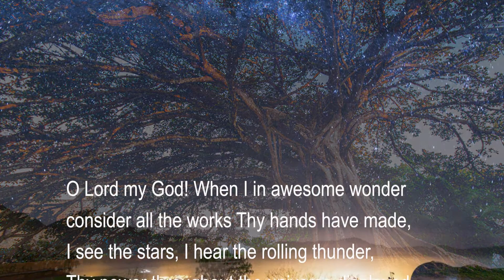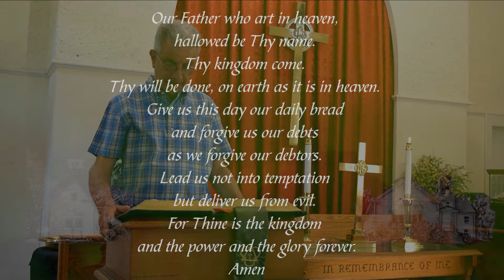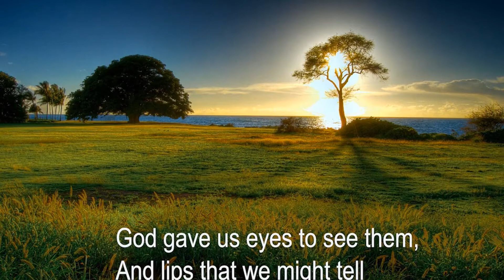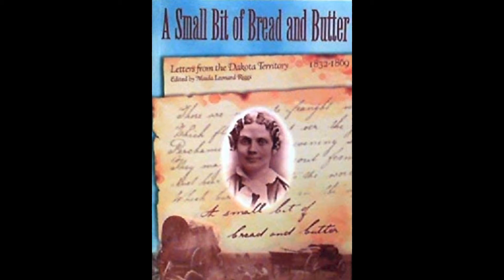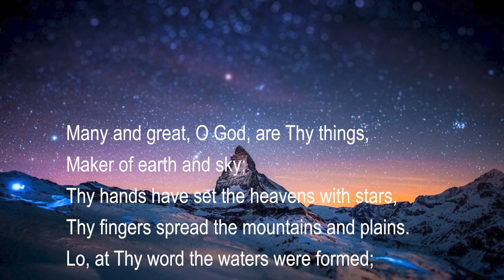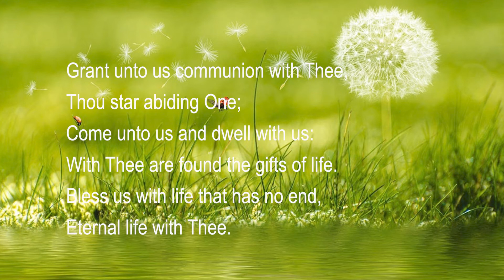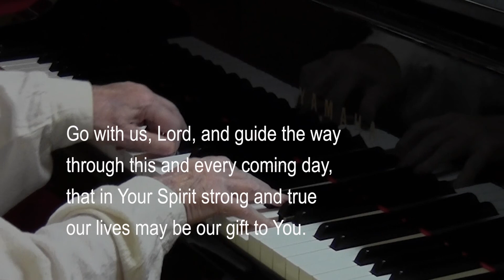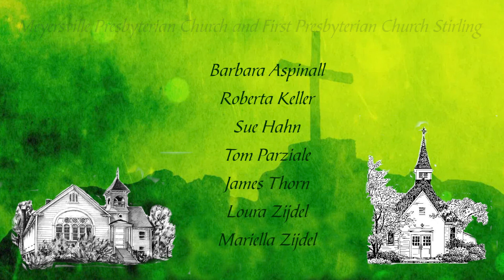July 18, 2021 Sunday Worship Service MPC-FPC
Meyersville Presbyterian Church and First Presbyterian Church Stirling
Sunday Worship Service of July 18, 2021 - "In the Midst of Doing Something Else"